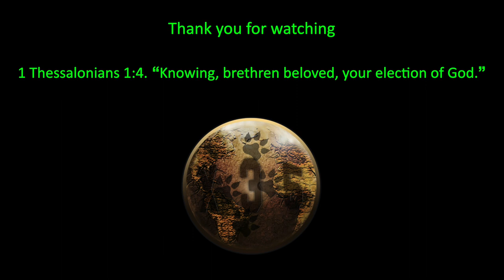Dementula & Queen Caniptei are aggressive | Dolmen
Dolmen gameplay. Dementula and Queen Caniptei boss battle.

X35 Earthwalker the one true Earthwalker, the legendary soldier himself ran into some bosses in the punishing world of Dolmen. Dementula & Queen Caniptei are aggressive bosses who will be a big problem if you can't figure out what to do.